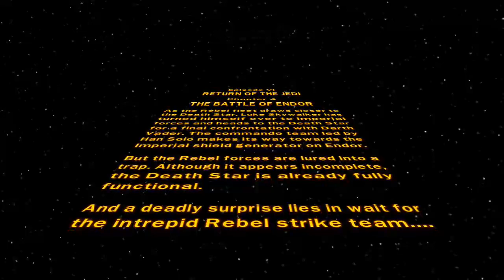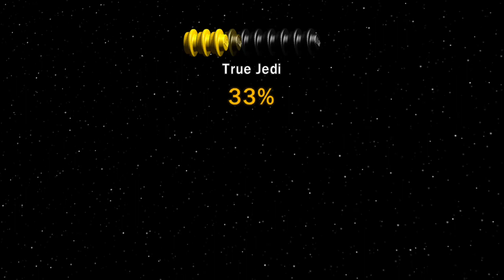LEGO Star Wars TCS #30 - Powrót Jedi [odc. 4] - Na Endorze wielkie rozwalanie kwiatków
Gramy w Powrót Jedi w grze LEGO The Complete Saga. Zapis z Twitcha. PO ZAKOŃCZENIU SERII Z LEGO KOLEJNE BĘDĄ NA INNYM KANALE. LINK PONIŻEJ.